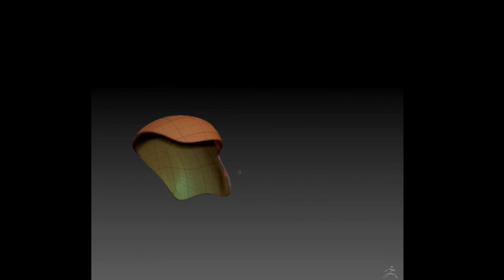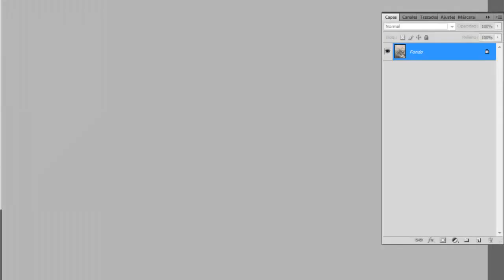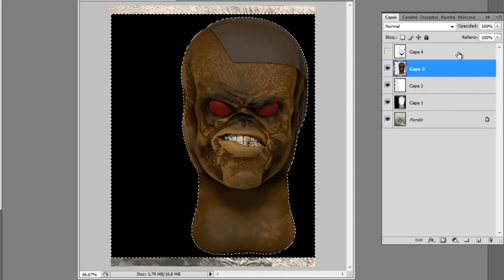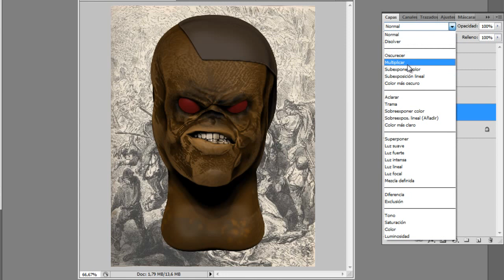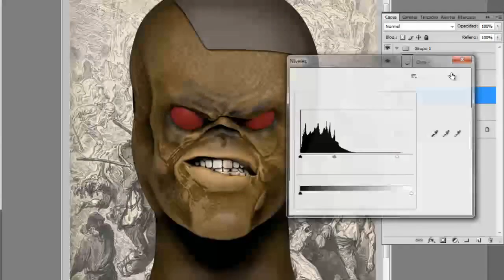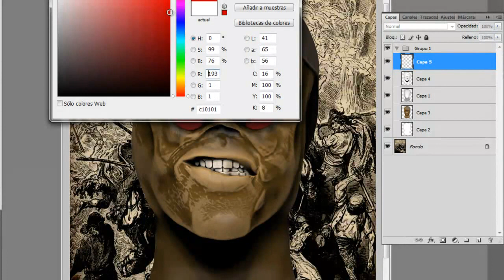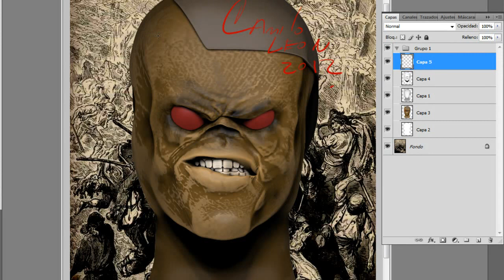iron maiden brush eddie timelapse.mp4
un lapso de tiempo en la construcción de un modelo muy conocido eddie iron maiden, render final por capas.